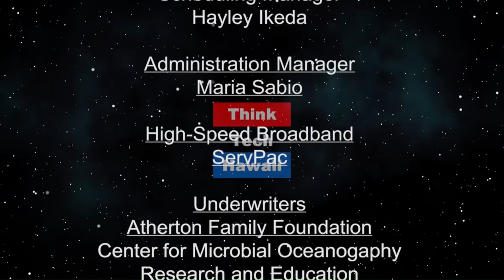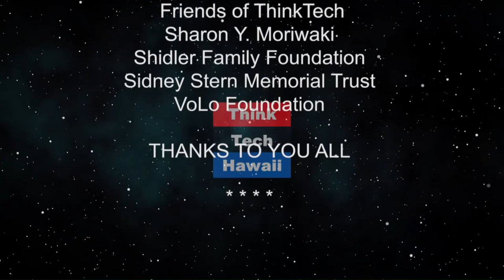Fashion Designer Allison Izu (Beyond The Lines)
Beyond The Business.  We talk with Allison about the challenges of being an entrepreneur and achieving success through overcoming adversities and failures. The host for this episode is Rusty Komori.  The guest for this episode is Allison Izu.